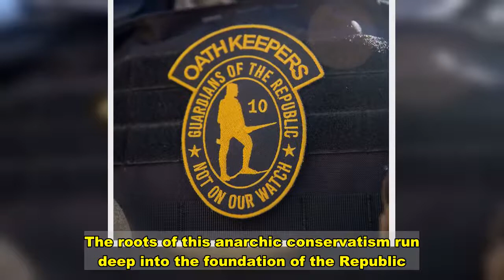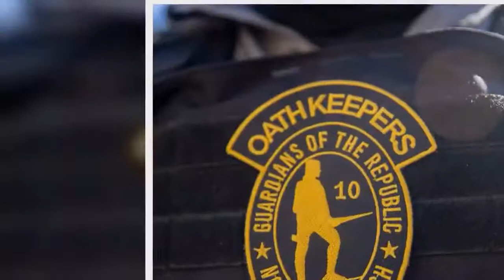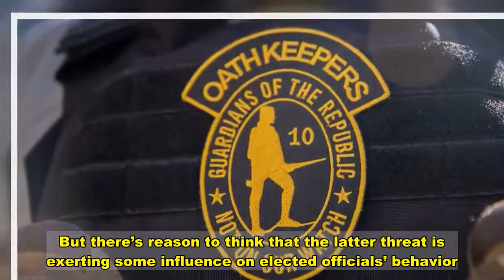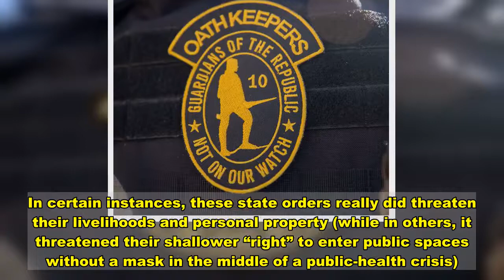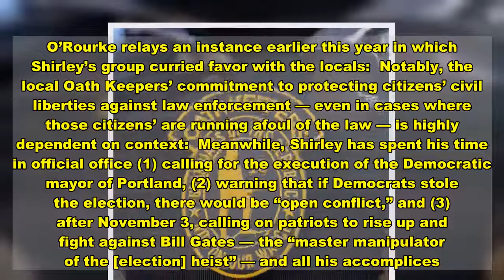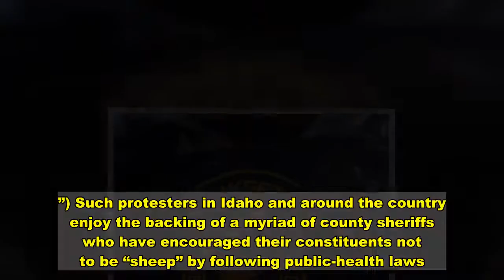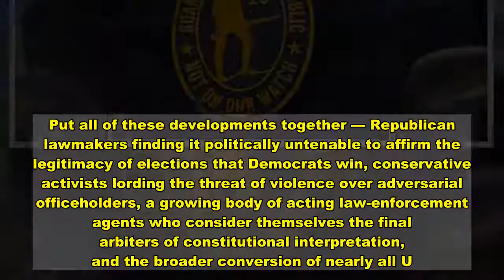Trump Is Growing the GOP’s ‘Anti-Rule of Law’ Wing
The American right has always been home to factions that demand “law and order,” while declaring themselves — and not the federal government — the arbiters of legality. The roots of this anarchic conservatism run deep into the foundation of the Republic. Andrew Jackson, who is hailed as a great democratizer by mainstream U.S. history, was a great champion of settlers who defied federal restrictions on their liberty to kill indigenous people and confiscate their lands. The (solid-red) South has, of course, always had a complicated relationship with the concept of federal sovereignty. And the Christian right, once it abandoned that whole “render unto Caesar” tripe, has insisted that God’s law comes before man’s (and the Constitution, as interpreted by the Christian right, is God’s law).  This tendency made itself felt during the Obama years through the armed standoff between right-wing militias and federal agents at Cliven Bundy’s ranch in Nevada. And it gained new institutional form through the Constitutional Sheriffs and Peace Officers Association, a group of active law-enforcement officials who believe the U.S. Constitution gives local government primacy over the state and federal governments, at least on the subject of firearm regulations.  All this is to say: Donald Trump did not import this tendency into the Republican Party. But by using the bully pulpit to encourage far-right groups’ violations of COVID-19 public-health restrictions, to preach conspiracies about Democratic plots to foment “invasions” of the U.S. by criminal migrants, and to contest the legitimacy of his defeat in the 2020 election, the president has helped grow the Republican Party’s “anti–rule of law” wing considerably.   In recent weeks, Republican elected officials, activists, and law-enforcement agents have made the contingency of their support for lawful government more widely felt.  Only 26 of 249 Republican members of Congress were willing to acknowledge Joe Biden’s victory in the 2020 presidential election, when asked by the Washington Post this week. Meanwhile, at the president’s urging, 64 Republicans in Pennsylvania’s General Assembly sent a letter to the state’s congressional delegation urging them to disenfranchise their own constituents — and subvert democratic government in the United States — by voting to “reject the state’s Electoral College votes for Mr. Biden.”  One Pennsylvania Republican offered some insight into her colleagues’ motives in an interview with the New York Times:  Ward was almost certainly being hyperbolic. The primary threat constraining her colleagues’ behavior was that of primary challenges, not violence. But there’s reason to think that the latter threat is exerting some influence on elected officials’ behavior. After Michigan representative Cynthia A. Johnson criticized her Republican colleagues for inviting Rudy Giuliani to hold a hearing on spurious voter fraud allegations last week, Johnson found herself inundated with racist deat